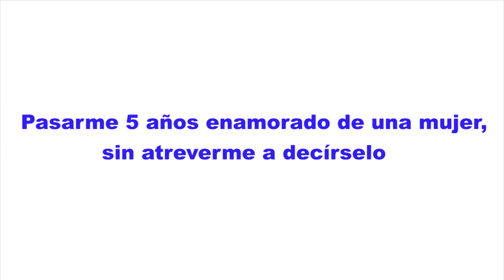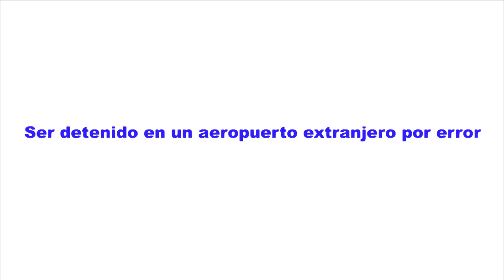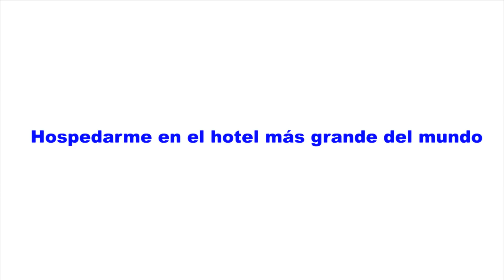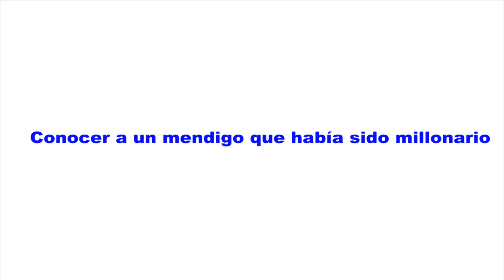30 COSAS que me han PASADO en la VIDA, "NO DEMASIADO HABITUALES"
Estas son 30 cosas que me han pasado en la vida y al compartirlas espero te ayuden a conocerme un poco más. Todas ellas han sido enseñanzas que me sirven en mi proceso vital y por supuesto a la hora de poder ayudar a mis alumnos y clientes.
Alex Arroyo, escritor, autor y conferenciante internacional sobre desarrollo personal y profesional. Ayudo a las personas a crecer y explotar sus dones y talentos.